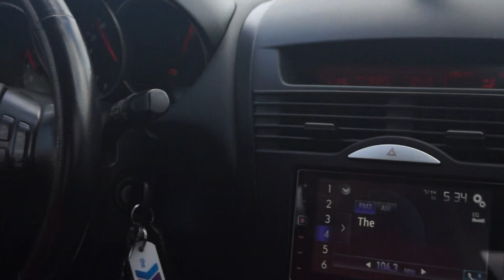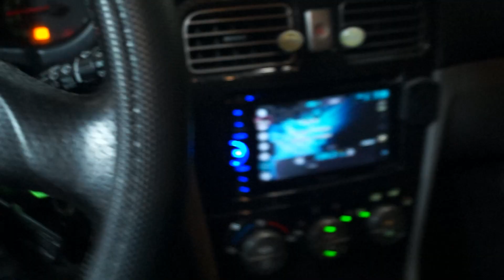Subaru Forester XT AC Idler Pulley Replacement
At 4:20 pm on Friday afternoon we realize the Subaru has not only lost its brakes, but also the A/C idler pulley and belt.  Since we cannot live without A/C in Florida heat over the weekend, we opt to Fix the A/C.  Boris puts in overtime to get the Subaru back up and running cool. Gage gets schooled on how to fix and maintain the Subaru after we discover not only is there no brake fluid in the Subaru, but there is no oil, little power steering fluid, low radiator fluid among other surprises.  Since we are rotary guyz, and most of the videos have been devoted to rotary engine repairs and performance mods, this video shows that CLR trained mechanics can tackle the toughest jobs on piston powered vehicles.  We only worked on it cuz it has a turbo.